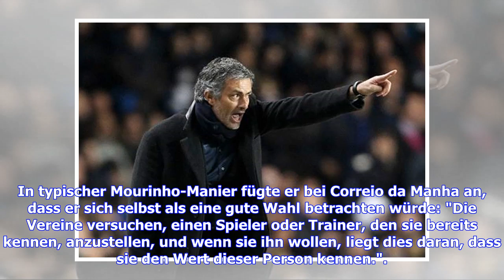Jose Mourinho heizt Gerüchte um eine Rückkehr zu Real Madrid an | Goal.com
Jose Mourinho hat im portugiesischen Fernsehen die Gerüchte um eine Rückkehr zu Real Madrid selbst befeuert. "Wenn ein Trainer oder Spieler zurückkommt, bedeutet das, dass er etwas Positives getan hat. Wenn ein Profi zurückkehrt oder ihm angeboten wird, in einen Klub zurückzukehren, ist dies eine Riesenehre", sagte der derzeit arbeitslose Portugiese beim Sender Correio da Manha. Damit ließ Mourinho durchblicken, dass er sich eine Rückkehr zu den Königlichen, bei welchen er bereits zwischen 2010 ...